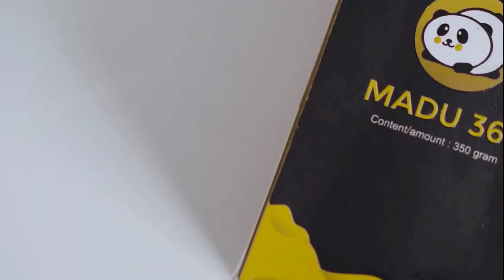🔥Bagaimana Stimulasi Terbukti Bisa Meningkatkan Kecerdasan Anak Stunting Temukan Caranya!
Stunting adalah masalah bangsa yang begitu pelik karena bersifat irreversible. Artinya, kondisi itu tidak dapat diperbaiki, terutama setelah anak mencapai usia dua tahun. Karena itulah kunci utama cara mengatasi stunting pada anak adalah dengan mengetahui pengetahuan tentang cegah stunting.

Secara fisik, anak bisa dikategorikan stunting, jika tinggi badan atau panjang tubuhnya lebih dari dua standar deviasi di bawah median Standar Pertumbuhan Anak Badan Kesehatan Dunia (WHO). Untuk itu, segera waspadai saat berat dan tinggi badan anak tampak melambat atau stagnan dan anak tampak lebih kecil (pendek) dari teman-teman sebayanya. Perhatikan dengan cermat catatan dalam KMS (Kartu Menuju Sehat). Bayi atau anak yang gagal tumbuh memiliki tinggi, berat, dan lingkar kepala yang tidak sesuai dengan grafik pertumbuhan standar.

Berat badan dan tinggi anak yang gagal tumbuh akan turun lebih rendah atau 20 persen di bawah berat dan tinggi ideal anak-anak di usia mereka. Pada kurva pertumbuhan juga terlihat pertumbuhan anak melambat atau bahkan berhenti. Segera berkonsultasilah ke dokter anak untuk mengetahui cara mengatasi stunting pada anak tersebut.

Nah berikut ini Bagaimana Stimulasi Terbukti Bisa Meningkatkan Kecerdasan Anak Stunting Temukan Caranya...

Kata Kunci Terkait :
Jika anak terlanjur stunting
Cara Mengatasi anak stunting usia 4 tahun
Cara PENANGANAN stunting di Desa
Cara Mengatasi stunting pada anak 2 tahun
Cara Mengatasi anak stunting usia 3 tahun
Suplemen untuk anak stunting
Terapi untuk anak stunting
Cara mencegah stunting
Stunting adalah
PENCEGAHAN stunting
Gambar balita stunting
Ciri-ciri anak stunting
Penyebab stunting
Contoh anak stunting
Bahaya stunting